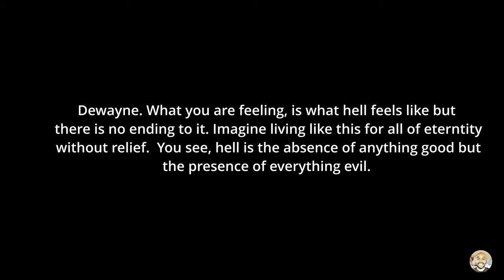Why You Have To Hear This